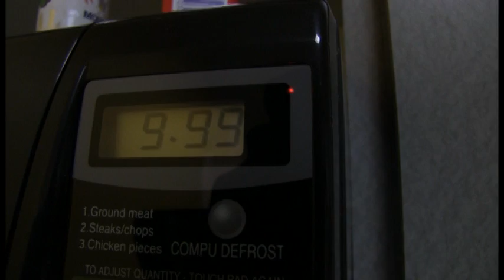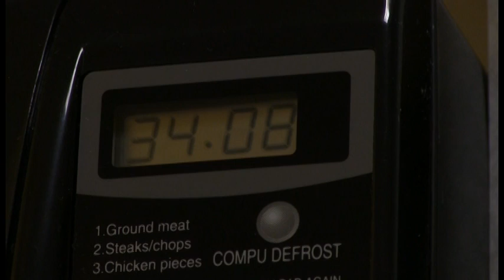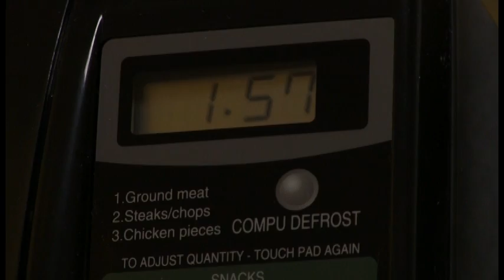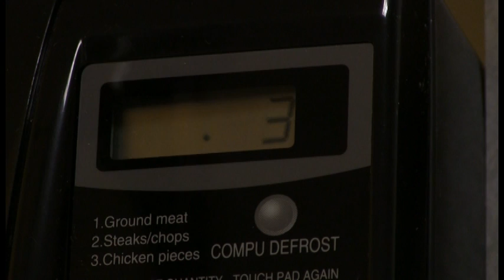KMVT Summer Middle School Advanced Video Camp - July 24, 2015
Children 10- 14 years old create fun at KMVT Silicon Valley Media Center. This program was aired on KMVT15 Community Media.